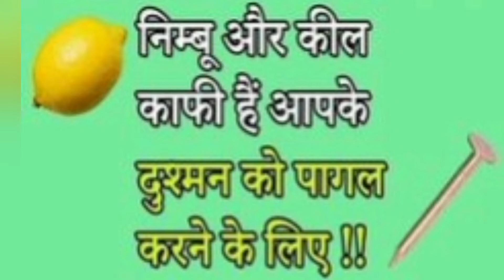निम्बू में कील डालकर करें दुश्मन को हमेशा के लिए पागल ! | Dushman ko pagal karne ka totka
निम्बू में कील डालकर करें दुश्मन को हमेशा के लिए पागल | Dushman ko pagal karne ka totka |Dushman ka khatma टोटका और मंत्र

 Baba Ji + 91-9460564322 ( Baba Ji)

बगलामुखी​ देवी

बगलामुखी मंत्र​

शत्रु​​ नाशक

today

vashikaran specialist

vashikaran totke